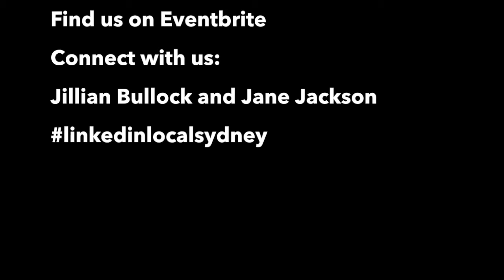In conversation with Jillian Bullock - LinkedIn Ninja Down Under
Jillian Bullock and I met online during a webinar and over the years have collaborated on a number of projects without actually meeting in person! When we finally met, the result was linkedinlocalsydney! We are now co-hosts of this fabulous networking event held once a month in Sydney.

During our linkedinlocalsydney events we encourage people to take their online connections 'offline' and make a genuine connection - finding out about the real people behind their LinkedIn profiles.

That's what connecting and collaboration is all about!